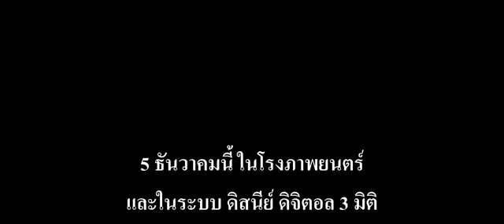Frozen ตัวอย่างแรก ซับไทย HD)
FROZEN "โฟรเซ่น - ผจญภัยแดนคำสาปราชินีหิมะ"

เรื่องราวของดินแดนที่ถูกสาปให้ตกอยู่ภายใต้ฤดูหนาวอันเยือกเย็นตลอดกาล
และการผจญภัยของ อันนา สาวน้อยช่างฝันที่ต้องการปลดปล่อยดินแดนนี้ให้พ้นจากคำสาปของราชินีหิมะ
ซึ่งเธอจะร่วมผจญภัยไปกับ คริสตอฟ มนุษย์ภูเขา และสเวน กวางเรนเดียร์คู่ใจของเขา
พร้อมทั้ง โอลาฟ ตุ๊กตาหิมะสุดฮา ที่จะคอยป่วนให้การผจญภัยครั้งนี้สนุกตื่นเต้นยิ่งขึ้น